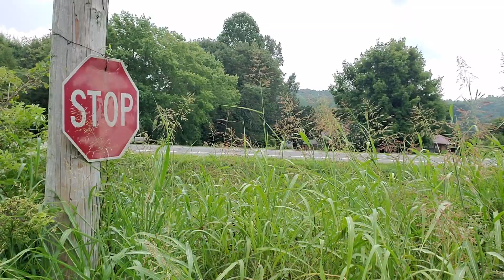MEGA Bass Caught on TINY Rod!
Ok first off, I used to fish over here more than twenty years ago. The pond had dried up years ago, and throughout the years, has gradually filled back up with water. It's not a very deep pond at all. 3-4 feet max depth.

A few weeks back, my uncle Sammy Ramsey, who is a legendary corvette collector, and myself were chit chatting at a family cookout. I brought up the old pond, and laughed about how it used to be one of the FAQ's on the wall of his main garage: "YES There are fish in pond.'' And after it dried up, he had painted through the yes with a red line of paint, and painted over that, "Dried up.''

Just thinking about that wall cracks me up!

He said, ''The pond has got water in it again. Why don't you bring Caimen over there and y'all can fish.''

I was like, "'Cool! That will be fun to try out all these years later!''

So I called him up a few days ago, and he didn't answer. I just headed that way. I called my aunt Sandy, and she said, ''There ain't no fish in that pond!''

Well, you gotta watch until the end of the video, but Caimen catches one of his biggest bass ever! Caught it on his favorite lure too, ''Daddy Green!''

So join us in another fishing video, as we find out what's lurking inside Sammy's pond, twenty something years later!

-Tanner Flowers